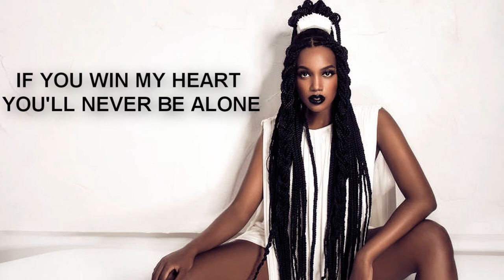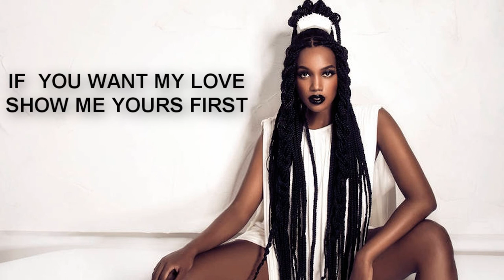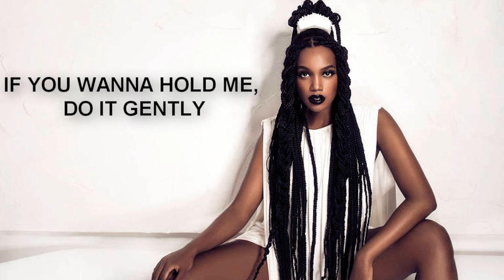Iza - É NOIX (Versão em Inglês) Tiago leonardo Versões